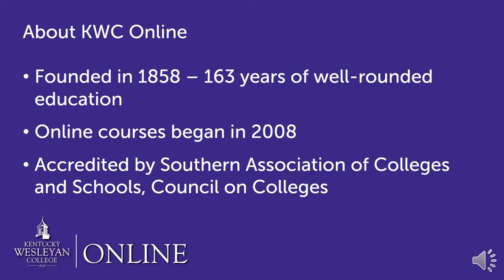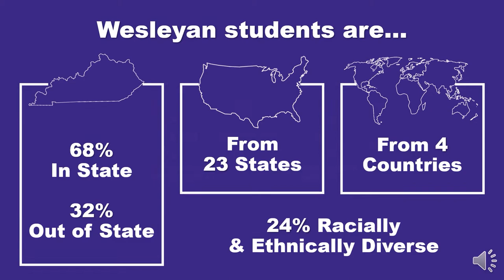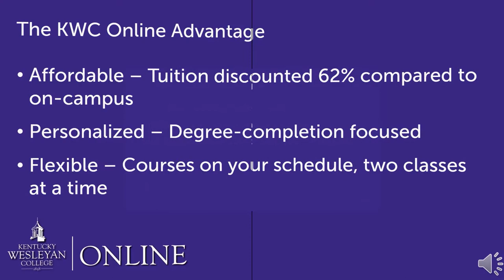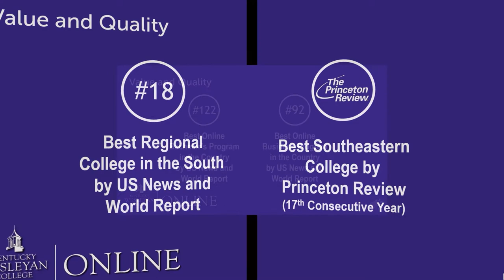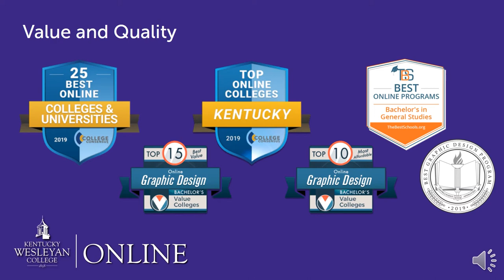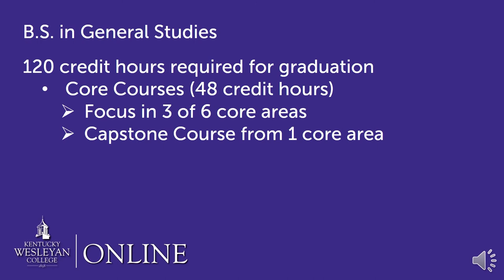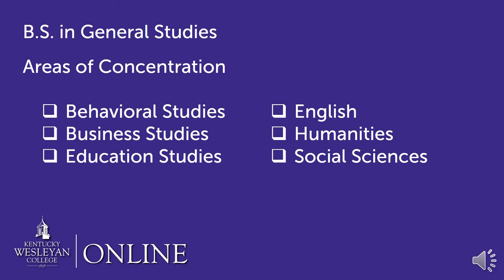General Studies Online Degree Program Guide - Kentucky Wesleyan College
Learn more about Kentucky Wesleyan College Online's Bachelor of Science in General Studies. This 100% online degree is program that emphasizes the knowledge and abilities most demanded in today’s society: Oral and written communication, critical thinking, problem solving, effective use of technology and global awareness.

The General Studies online program offers you the flexibility to choose courses that meet your interests and professional goals in the following “core areas”: Behavioral Studies, Business Studies, Education Studies, English, Humanities, and Social Sciences. As an online student in the General Studies program, you will work with your online advisor to create a degree plan and course of study that fits your needs.